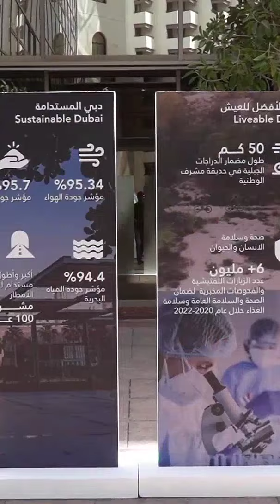Sheikh Hamdan Fazza Along With Sheikh Maktoum Visit Dubai Municipality Command Centre Throwback